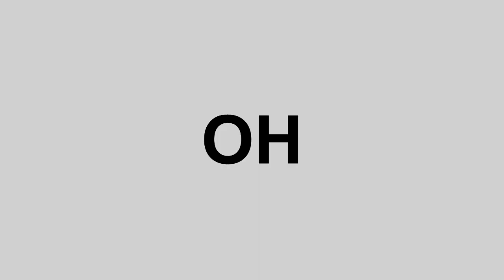My 22.5 Custom Source has a Sparta Extended Remix